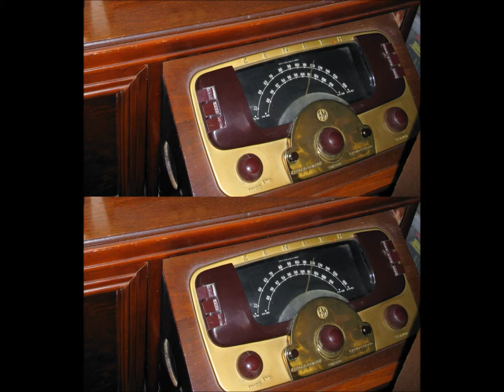1948 Zenith Console Radio playing song by Bill Haley in Stereo (Read Details Below).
Bill Haley and The Comets - Rock Around The Clock (Live in concert) playing on Zenith model 9H988R AM/FM Tube Console Radio from CD, playing left and right audio channels separately into Zenith amp and recording the 2 channels one at a time and than syncing the 2 channels together on playback for this video. Recorded with microphone placed about 15 inches away from radio speaker and radio works very well for being in original 1948 electronics condition. 1948 radio technology playing stereo sound.